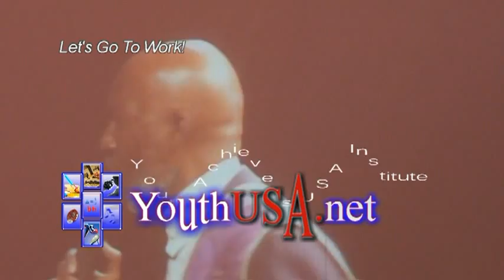AMEC Senior Bishop John R. Bryant -- Let's Go To Work!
AME Church Senior Bishop John R. Bryant preached a word of revival at the Turner Chapel AME Church Marietta, GA.